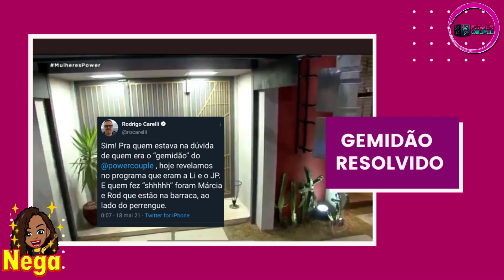🚨Power Couple: Diretor Expõe Casal e Equipe Rebate! Deborah Em Risco! Medrado Quer Expor ao Vivo!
💥É Eita atrás de Eita meu povo! 😬

🔥Bora "fofocar"?

 💥Cola aqui que eu vou te contar os principais acontecimentos no mundo das Celebridades,o Resumo dos Realities,os Babados da Internet e muito mais...

❣️Sem ofensas ou maldade,vamos nos entreter!

🗨Vamos falar de BBB!👀

🗨Vamos falar de Power Couple!👫

🗨Vamos falar de A Fazenda!🐄🐷🐓

🗨Vamos falar de outros Realities também,mas só o que for interessante!😊

💢Se Inscrevam,
Ativem as notificações e

💢Que este Canal não seja Meu,seja Nosso!🙌🏼

Power Couple é um reality show brasileiro produzido e exibido pela RecordTV desde  2016 com direção geral de Fernando Viudez e direção de núcleo de reality de Rodrigo Carelli. A quinta edição, ESTREIA 09/05/2021. Confinados em uma mansão em São Paulo, 13 casais famosos terão de enfrentar provas de resistência, habilidade e raciocínio em busca de um prêmio que pode chegar a R$ 1 milhão. Apresentado por Adriane Galisteu, o Power Couple Brasil é um formato da Dori Media e vai ao ar de segunda à sábado na Record TV ás 22:45.

O casal com menos dinheiro ficará hospedado em um quarto “perrengue”, que promete dar o que falar. Mas a dupla que conquistar o maior saldo financeiro da semana se torna o Casal Power e terá direito à suíte mais confortável da casa, chamada de “Suíte Power”. Haverá também uma barraca, que será montada na área externa da casa.

Discussão de Relacionamento ( D.R.): Os casais que acumularem o menor valor a cada rodada e aquele que perder a Prova dos Casais vão à D.R., correndo o risco de serem eliminados, e serão os próprios casais que, em uma votação, irão eliminar os competidores. A partir da terceira temporada, três casais são indicados à D.R., sendo um deles salvo pelos próprios casais, e os outros dois casais passam pela votação do público.

Prova dos Homens e das Mulheres: Nos Desafios, o marido e depois a esposa, ou vice versa, apostam no companheiro, confiando em sua capacidade de cumprir a prova ou não. O casal que souber apostar acumula o maior valor e ganha vantagens na competição, se tornando o Casal Power da Semana.

Prova dos Casais: Na Prova dos Casais, os casais realizam um desafio na área de provas, que pode testar a habilidade, destreza, inteligência, força, resistência, ou até mesmo a sorte dos casais que, deverão demonstrar sintonia durante o desafio. O casal vencedor do desafio é automaticamente imune e ganha o "Poder Especial", e o casal perdedor é automaticamente indicado para a D.R.

Vai para a DR da semana, que significa correr o risco de sair da competição, quem acumular o pior saldo financeiro do ciclo semanal e também quem perder a prova dos casais. Como a DR é tripla, os próprios casais confinados definem a terceira dupla a ir para a berlinda por meio de votação. Após a definição da DR ao vivo no programa de quarta-feira, o suspense vai se estender até o dia seguinte. O público de casa votará para tentar SALVAR seu casal preferido da eliminação, que acontecerá sempre às quintas-feiras ao vivo, pelo portal R7.com.

Segunda-feira: prova dos homens (na semana seguinte, ocorre a prova das mulheres)

Terça-feira: prova das mulheres (na semana seguinte, ocorre a prova dos homens)

Quarta-feira: exibição da prova dos casais + formação da DR ao vivo

Quinta-feira: eliminação ao vivo (votação do público)

Sexta-feira: pós-DR (repercussão)

Sábado: atividades e eventos

Outro destaque desta edição que promete colocar ainda mais fogo na disputa é a Herança da DR. A cada semana, o público de casa votará em uma espécie de "herança", que pode ser algo bom ou ruim. Cada um dos três casais que estão na DR daquela semana vai apontar seus alvos na casa para receber essa tal herança. O casal que for eliminado ativa esse poder, e a herança irá para o casal escolhido por eles.
QUAIS SÃO OS CASAIS DO 'POWER COUPLE 5'?

 O cantor Filipe Duarte (ex-Br'oz) e a influencer Nina Cachoeira;

 Pimpolho (ex-integrante do Art Popular) e a professora Bibi Paolillo;

A ginasta Daniele Hypolito e o coreógrafo Fabio Castro;

 Aex-"Legendários" Deborah Albuquerque e o médico Bruno Salomão;

 Márcia Fellipe e o produor Rod Bala.

O DJ Claytão e a cantora Medrado;

Li Martins (ex-Rouge) e o apresentador JP Mantovani;

O empresário Matheus Yurley e a influencer Mari Matarazzo;

 MC Mirella e Dynho Alves (cantor)

O DJ JonJon e a empresária Carolina Santos;

O cantor Thiago Bertoldo e a atriz Geórgia Fröhlich;

 A atriz Renata Dominguez e o relações públicas Leandro Gléria

 A influencer Mirela Janis e o empresário Yugnir.

 O casal vencedor levará para casa todo o valor acumulado ao longo da temporada.